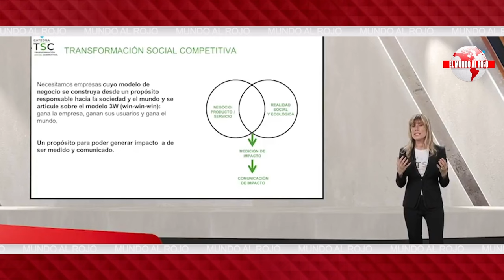🔴30 segundos de charlatanería vacua de la ‘catedrática’ Begoña Gómez que ya son virales🔴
¡No te pierdas los 30 segundos de charlatanería vacua de la 'catedrática' Begoña Gómez que ya se han vuelto virales en Distrito TV! ¡Mira el video ahora mismo!